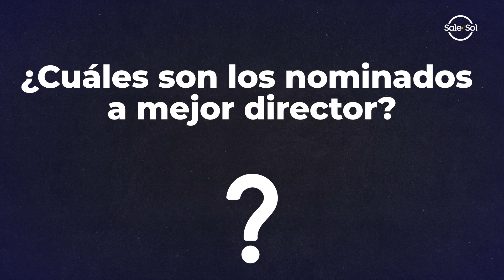Premios Oscar 2023: directores mexicanos, mejor actriz, mejor película y más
Charlie del Río de CinemaNet, nos dice todo lo que tenemos que saber para ser expertos en la entrega de los